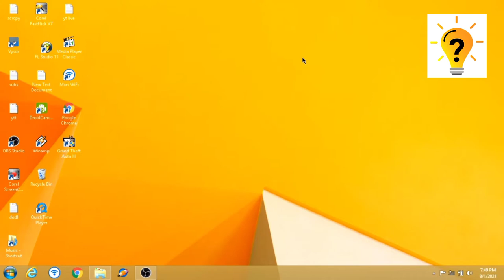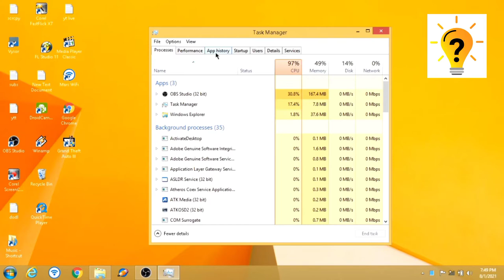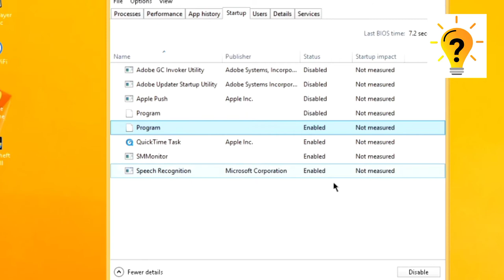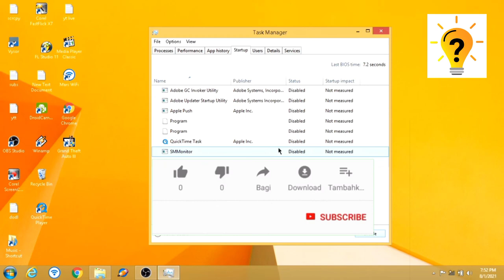Cara Mematikan Aplikasi Startup di Windows 10 Windows 8 Windows 7 PC Laptop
Startup program windows